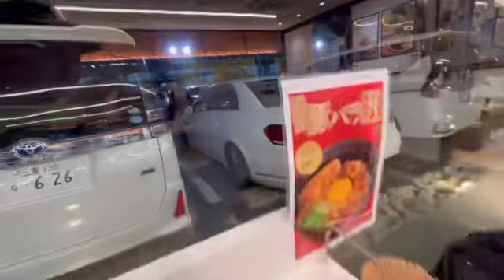Papajin’s yesterday’s and today’s activities